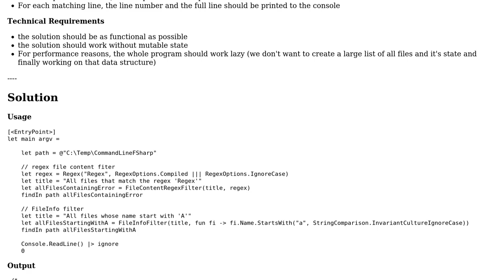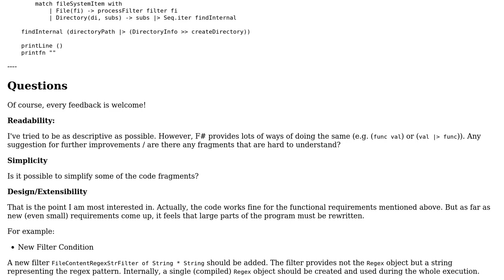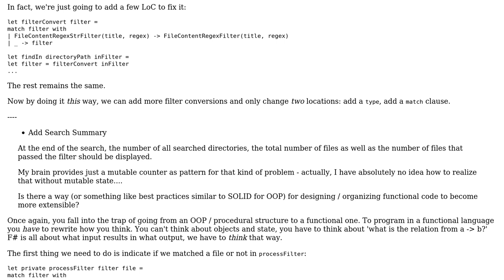Code Review: Searching files in directory with various filters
With thanks & praise to God, and with thanks to the many people who have made this project possible! | Content (except music & images) licensed under CC BY-SA | Music | Images & others | With thanks to user JanDotNet user Der Kommissar and the Stack Exchange Network Trademarks are property of their respective owners. You are responsible for your own actions.